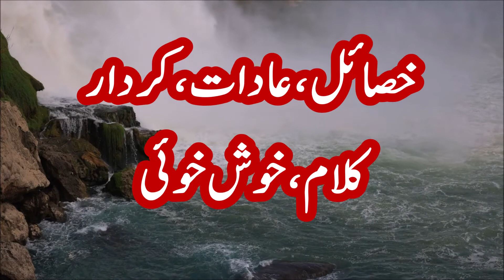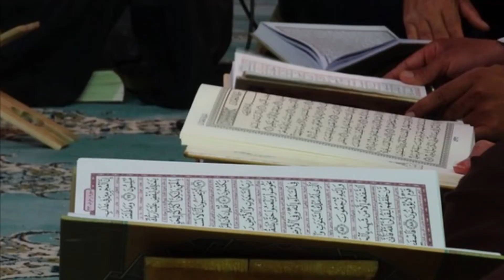Akhlaq Name Meaning In Urdu | Akhlaq Naam ka Matlab | Alams1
Akhlaq name meaning in Urdu for viewers who are interested in the name meanings. Learn about Akhlaq name number according to numerology and other interesting information. Akhlaq ka matlab or mayne is video mein batae gye hein jin se aap istafada kr sakte hein.

I declare that all slideshows and videos on this channel (Alams1) belong to me. Images and clips used in video creation are taken from Pixabay and Google Image search and using advanced image search option. We never try to victimize anybody religiously, socially, politically or emotionally.
Narrator voice is of Ejaz Alam